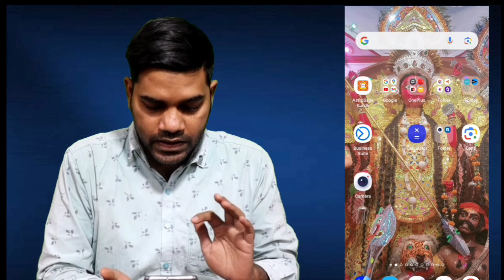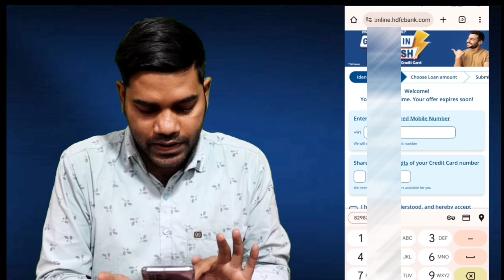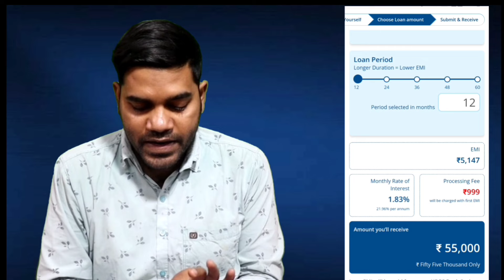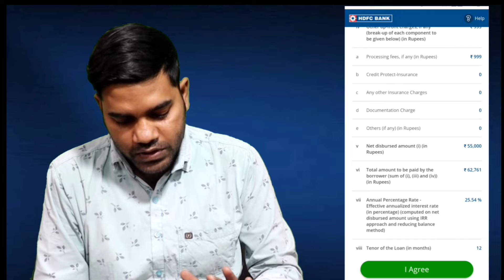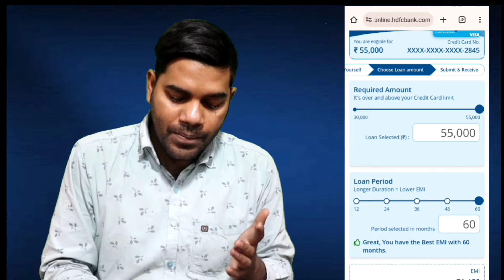How To Take Loan From Hdfc Credit Card | Jumbo Loan Apply Online | Hdfc bank credit card loan